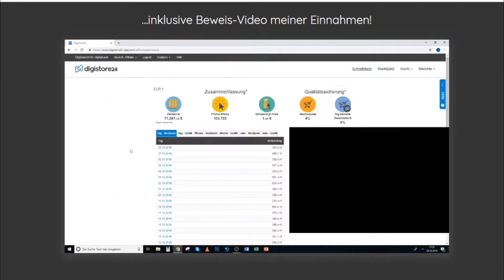Geldmaschine 2.0 ►Online Geld verdienen mit Digistore24 ►einem ungewöhnlichem System.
Online Geld verdienen mit Digistore24 durch Geldmaschine 2.0  ►einem ungewöhnlichem System.

Über 10.000 € in 2 Wochen und über 65.000 € in 4 Monaten mit diesem ungewöhnlichem System. Wenn Du mehr erfahren willst, dann klicke auf den
Der einzige Weg OHNE STARTKAPITAL Geld im Internet zu verdienen. Schau dir hier das Video an.